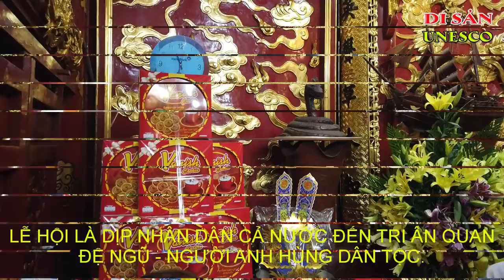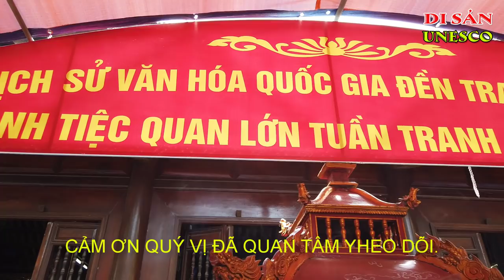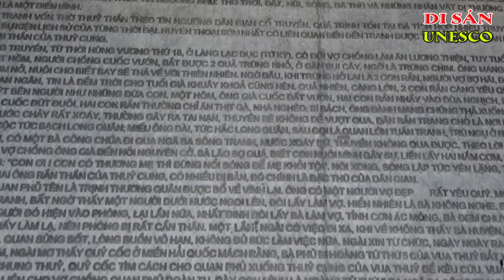Ngày Tiệc Quan Lớn Đệ Ngũ Tuần Tranh 25/5 ÂL | Ký Sự UNESCO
Đền Tranh Thờ Quan Lớn Đệ Ngũ Tuần Tranh
Tại xã Đồng Tâm, huyện Ninh Giang, tỉnh Hải Dương.
Đền Tranh hay còn gọi là đền Quan Lớn Tuần Tranh nằm ở gần bến đò Tranh, thuộc xã Đồng Tâm, huyện Ninh Giang, tỉnh Hải Dương, thờ vị thần sông nước coi khúc sông. Đây là một ngôi đền lớn thờ nhân vật mang tính huyền thoại theo tín ngưỡng dân gian.
Quan lớn Tuần Tranh là viên quan phủ Ninh Giang.
Đền Tranh thờ thần và đặt trong khám và đây đó trên xà trên khung cửa được gắn những rắn thần bằng vải nhồi bong màu sặc sỡ, ban đêm được ánh điện soi sang lấp lánh cửa đồ thờ, hương án làm tăng thêm vẻ uy nghi vốn có của nơi thờ tự.
Đền Tranh một năm có ba mùa lễ hội. Hội tháng 2, từ ngày 10-20 / 2, trọng hội vào 14 - ngày sinh của quan lớn Tuần Tranh, đây là hội chính hàng năm. Hội tháng 5, từ ngày 20-26 / 5, trọng hội vào 25 - ngày hoá của Đức thánh. Lễ hội đền Tranh có quy mô rộng lớn, thu hút khách nhiều tỉnh phía Bắc, một trong những hội lớn của Hải Dương, có sức hấp dẫn lạ thường, đặc biệt với các bà các cô ở các thành phố, bởi thế khách thập phương đến đây rất đông. Không chỉ trong những ngày hội (thường kéo dài tới 7 ngày) mà những ngày thường cũng không ít khách đến lễ và không thể thiếu tiết mục hát chầu văn.